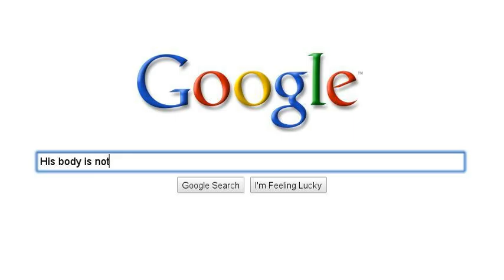His body was not a wonderland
John Mayer